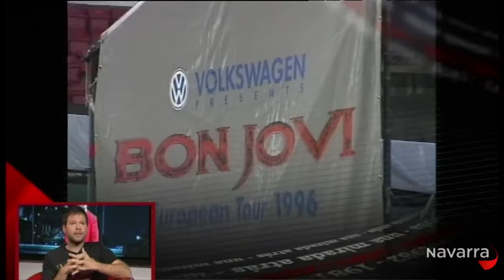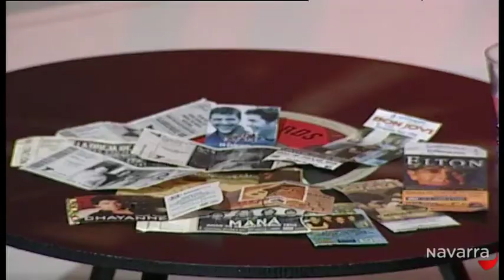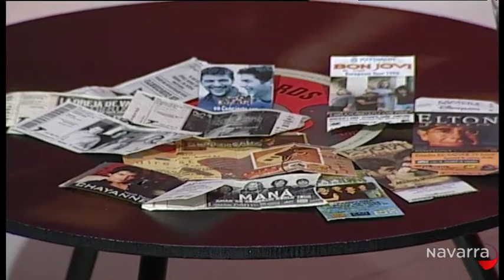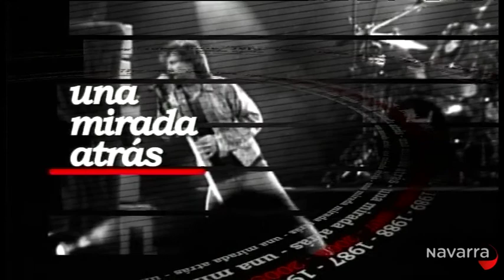Una Mirada Atrás Grandes Conciertos 14 diciembre 2013